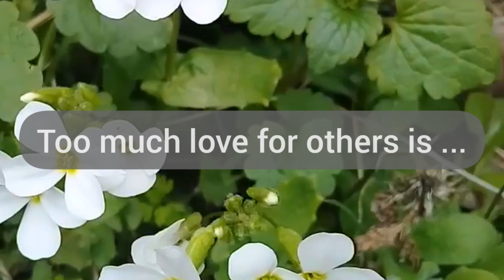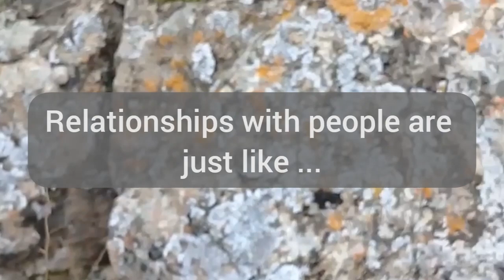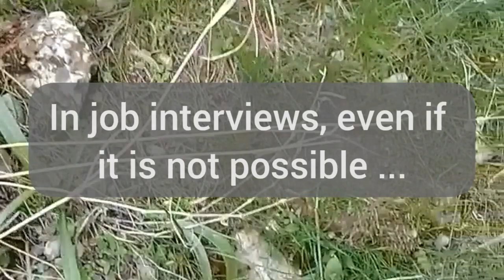Secrets about men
👍 Like the video and comment your thoughts on this video.

❤ Stay happy and Stay Blessed and live a abundant and wealthy life.

Using this link, you can have all the videos of the previous and next episodes in one place.